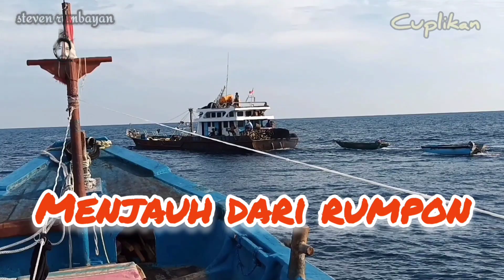KAPAL NELAYAN MANADO SALAH ALAMAT RUMPON IKAN , pajeko manado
Video kapal nelayan manado salah alamat rumpon ikan , pajeko manado

Kapal tarik melihat kapal pajeko manado yang mendekat di rumpon kapal jaring power block bitung Sulawesi Utara , kapal tarik melihat kegiatan kapal pajeko yang lagi mencoba mengangkat tali rumpon untuk di lihat apa tali rumpon sama seperti mereka punya tali , karena posisi yang sangat dekat dengan rumpon yang kapal pajeko lepas , pajeko manado ini operasi di wpp 715 tepatnya di laut maluku.